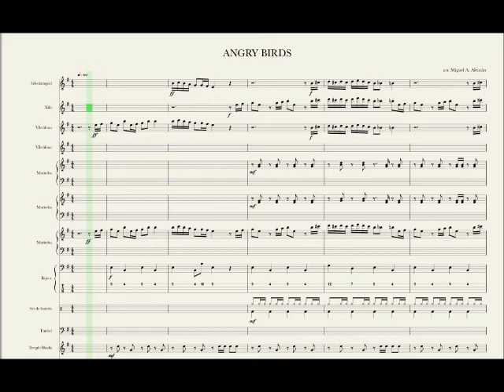ANGRY BIRDS arr. Miguel A. Alemán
arr: Miguel A. Alemán

Para Grupo de Percusion:
Glockenspiel, Xilo, Vibráfono I, Vibráfono II, Marimba I, Marimba II, Marimba III, Bajo Eléctrico, Batería y Pequeña Percusión